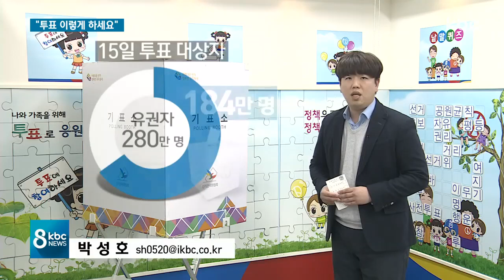4ㆍ15 총선 하루 전, 투표장 가기 전 주의사항은?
4.15 총선이 이제 하루 앞으로 다가왔습니다.

내일 광주 전남의 투표 대상자는 모두 184만여 명인데요.

투표소에 가기 전에 미리 준비할 것들, 가서 주의할 점에 대해 박성호 기자가 전해드립니다.